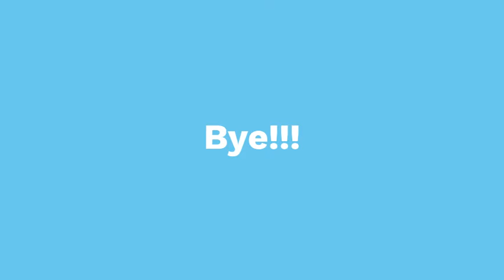how i won brawl stars boss fight VII ( read desc )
today i am going to show you how I won brawl stars boss fight VII. IT HELPS A LOT! watch till the end to know what's my brawl star ID